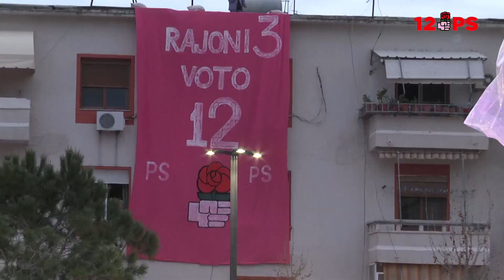Top Channel/ Gjiknuri: Partia e Metës, institucion i korrupsionit zgjedhor!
Drejtuesi politik i Partisë Socialiste për Qarkun e Vlorës Damian Gjiknuri shoqëruar nga kandidatët për deputete Pranvera Resulaj, Teuta Ramaj dhe Laura Ferhati zhvilloi një takim me banorë të rajonit nr.3 konsideruar si “zemra“e qytetit të Vlorës.

Gjiknuri theksoi se opozita në qytet nuk ja doli të krijojë frymë ndaj dhe sëfundi po udhëhiqet nga Meta. Ndërsa u bëri thirrje vlonjatëve ta përdorin votën si referendum për të dhënë mesazhin se Vlora është vetëm pro zhvillimit.

“Dilni, mos e humbni këtë shans. Duke zgjedhur Partinë Socialiste dhe mirëqënia vjen duke u rritur. Prova që kemi dhënë në këto vite, janë garancia jonë në të ardhmen. Krahu tjetër nuk ofron asgjë, riciklohen të njëjtat figura, riciklohen të njëjtat premtime dhe pa asnjë provë se çfarë kanë bërë në të kaluarën. Ndaj, nuk kanë asnjë arsye pse të kërkojnë votë këtu. Mos u gënjeni nga premtimet e tyre boshe! Lulzim Basha e provoi kur ishte edhe në bashki. Ne kemi bërë zgjedhjen tonë”, nënvizoi Gjiknuri.

Më tej ai u ndal tek Presidenti Meta dhe roli që ai ka marrë përsipër të luajë në këtë fushatë zgjedhore.

“Pasi nuk ja doli dot kjo opozita e Vlorës, tani na sollën përforcime nga Tirana. Erdhi Presidenti, ngriti shtatmadhërinë e tij këtu dhe tha se do të shpëtoj Vlorën nga korrupsioni dhe nga krimi zgjedhor. Qëllimi i vërtet dihet, pasi partia e tij është për mua institucioni i korrupsionit zgjedhor. Sa herë është provuar ndonjë i kapur gjithnjë del i LSI-së dhe na akuzojnë ne pastaj. Erdhi zotëria tani dhe filloj me përçarje dhe me thirrje vëllavrasëse. Ai e mendon Vlorën sikur Vlora është një fuçi baruti, sikur do ti hedhi shkrepësen dhe vlonjatët do të shpërthejnë! Na shikojnë ne sikur jemi tipa sanguin e mezi presim Ilir Metën të dalim dhe të hedhin në det kuislingët. Çfarë do të thotë ai me erdha unë me çeta nga Skrapari?! Ne jemi mikëpritës, dimë ta respektojmë mikun, e vëmë aty në qoshe dhe askush nuk ka të drejtë të na tregojë ne sesi do të bëjmë fushatë, si do komunikojmë me qytetarët apo të na thuash ti sesi duhet të votojnë vlonjatët. Nëse je vërtet lider i opozitës, dil këtu, jo si President. Në fakt, ai është lideri i opozitës dhe kur të shkoni të votoni, imagjinoni dhe atë Ilir Metën. Ky është një shans të bëjmë referendum vlonjatshe, e kërkoj referendumin Presidenti para ca kohësh. Le ta fillojë referendumin në Vlorë. Nr 12 është referendum edhe për ta. Ai është modeli atyre, ne jemi modeli i së ardhmes, ne duam zhvillimin, duam paqen dhe në 25 Prill në do ta tregojmë më votë!”, theksoi Gjiknuri.

Kandidatja Pranvera Resulaj u tha banorëve se rruga e duhur është vetëm Partia Socialiste dhe skuadra e saj fituese. Teksa listoi arritjet, Resulaj mori angazhimin për të zgjidhur një pas një problematikat që banorët kanë në zonë.